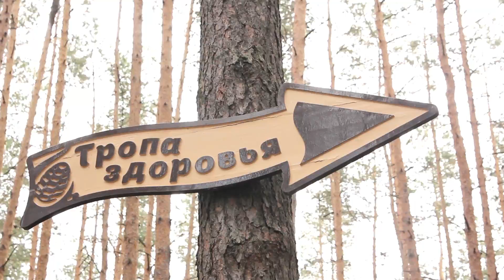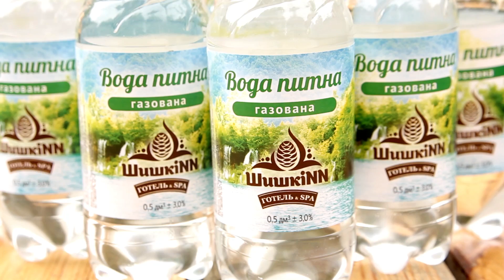Видеообзор и описание загородного СПА отеля "ШишкиНН"